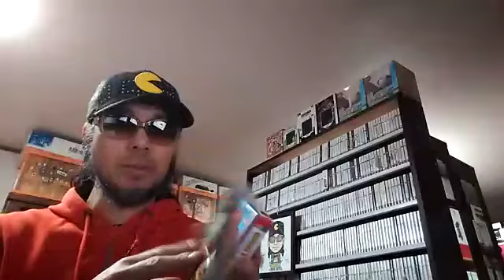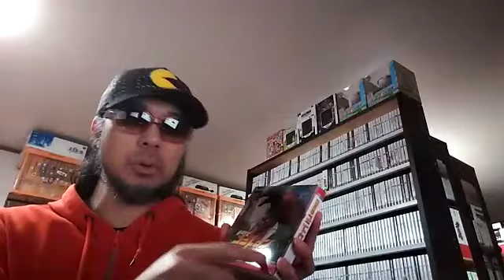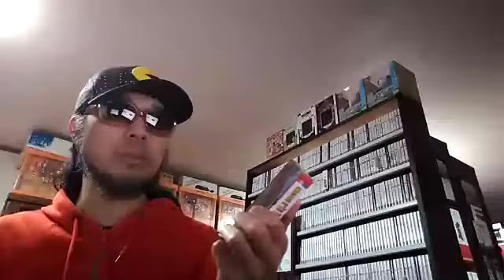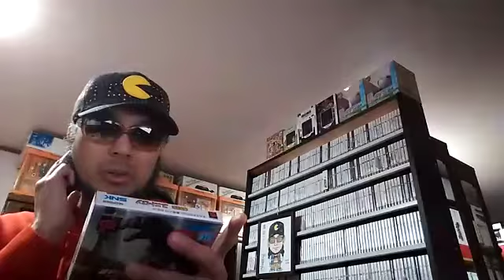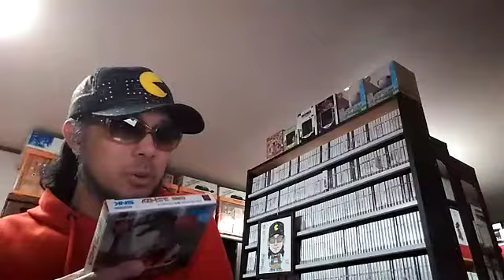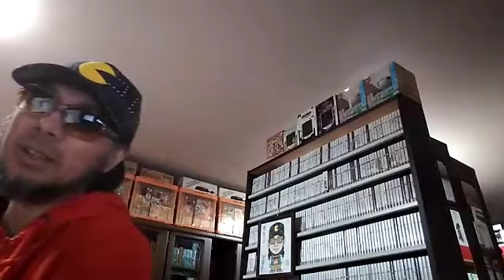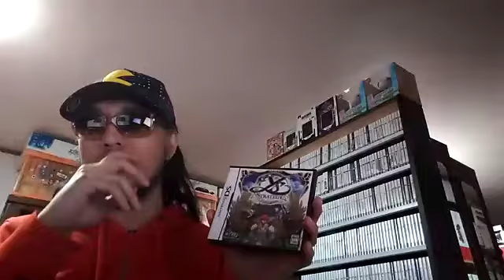【ふわっちで２５時から配信】新しいYouTubeチャンネルにチャンネル登録してね【20210323】 ゲームコレクター さけかん学院 Japanese game collectors talk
○ゲームコレクター・酒缶のアンコンプリート ネオジオポケット＆カラー Kindle版

2021年3月23日のふわっち生配信より。

○新しいチャンネルを作りました。
「ゲームコレクター・酒缶」